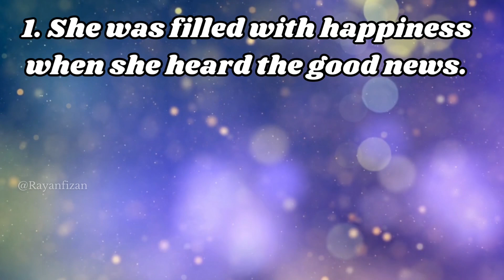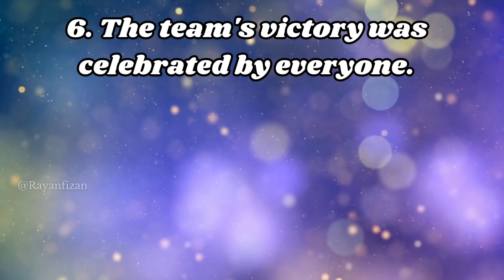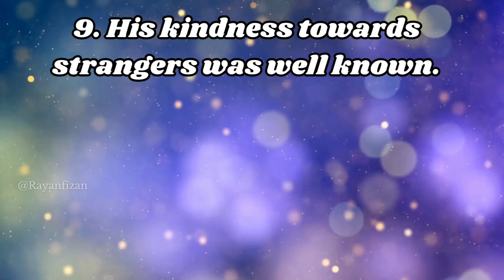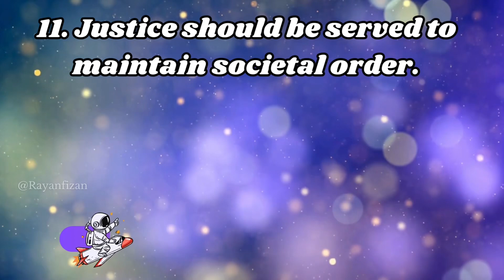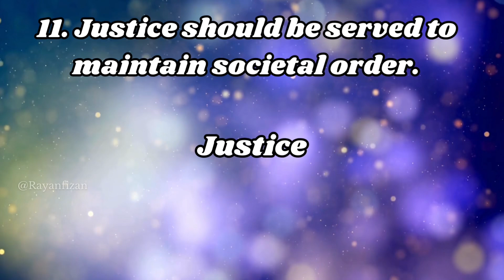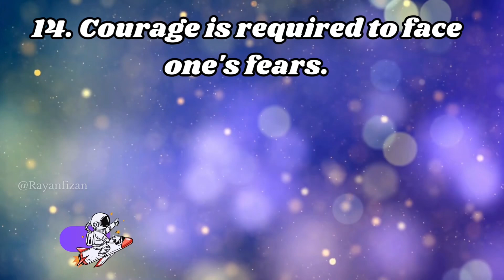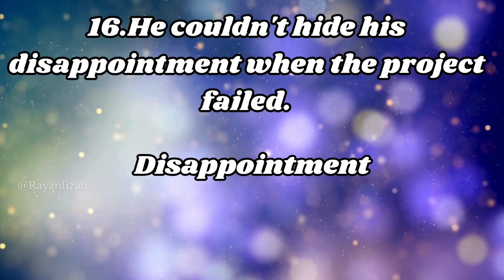🎉 Abstract Noun Quiz Challenge! | Test Your Grammar Skills 🎉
Today, we're diving into the world of grammar with a fun and educational Abstract Noun Quiz! 📚✨ If you love learning about language and want to test your knowledge of abstract nouns, this video is perfect for you.

🔍 What’s an Abstract Noun?
An abstract noun is a type of noun that represents ideas, qualities, or states that you can't see or touch. Examples include "happiness," "freedom," "love," and "bravery." These nouns express the intangible but essential parts of our lives.

📝 How It Works:

I'll give you a sentence .You'll need to choose the correct abstract noun from  the sentence.
Keep track of your score and let us know how you did in the comments below!
Whether you’re a grammar geek, a student brushing up on your skills, or just looking for some educational fun, this quiz is sure to challenge and entertain you.

📣 Don't Forget:

Like this video if you enjoy quizzes and learning about grammar.
Let's get started and see how well you know your abstract nouns! Ready, set, go!